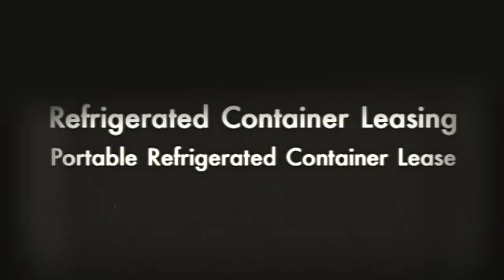Refrigerated Container Leasing I 1-800-245-5216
Where can you lease Refrigerated Containers and Freezer Trailers?

Mobile Refrigerated Container Leasing UNITED STATE is the primary alternative for your need, we provide the most effective Refrigerated Units you can locate all throughout the nation. Mobile Refrigerated Container Leasing UNITED STATE supplies Refrigerated Containers in different dimensions, we supply 8ft x 20ft, 8ft x 24ft, 8ft x 40ft and we also give Mobile Fridge Trailers in various other dimensions available. Generally, all these Refrigerated Containers that Mobile Refrigerated Container Leasing UNITED STATE provides need 30 Amps of power and a 220v; nonetheless most of our Refrigerated Containers have transformers to allow the units to operate from 2 different volts such as 220v and 460v.

The Mobile Freezer Rental Units and Refrigerated Containers are especially made to operate any type of temperature outside but maintain the preferred temperature inside, electrical contractors or consumers could set the desired temperature for keeping your products in an extremely simple method; these containers are the simplest to set up and ready to be delivered to our customers in simply a few hours once they are ready to get them. We additionally offer personalized and distinctly created portable fridge containers for all your storage and transport needs. Our portable freezer rental units are readily available in all sizes and capacities and you can also obtain portable freezer trucks for lease from our company.

MOBILE REFRIGERATED CONTAINER LEASING USA SUPPLIES:.
Refrigerated Container Rental UNITED STATE.
Refrigerated Container Leasing USA.
Emergency Refrigerated Container Rental UNITED STATE.
Emergency Refrigerated Container Leasing UNITED STATE.
Temporary Refrigerated Container Rentals UNITED STATE.
Mobile Refrigerated Container Leasing USA.

Mobile Refrigerated Container Leasing UNITED STATE offers Refrigeration units like Refrigerated Containers, referred to as Reefer Containers; these containers are offered in 3 sizes, 20ft, 24ft, and 40ft, these containers rest level on the ground. Mobile Refrigerated Container Leasing UNITED STATE likewise provides Mobile Freezer Trailers that lack diesel, these trailers operate on wheels and we have them in various dimensions, generally believed, the Refrigerated Container sort of units is the most effective option since it has actually the best established, it's much easier to relocate truly fast and it will certainly conserve you a lot of money and at the very same time it will certainly keep all your items flawlessly.

Our Company deal Temporary Refrigeration Containers for Rent and Refrigerated Trailers for Rent. Service includes Portable Freezer Container Rentals and Refrigerated Container systems that are excellent for emergency situations of any type of kind, the systems can be prepared to operate within hours, which makes it a fast and save answer to your emergency situations. If you have the need to lease a Mobile Reefer Container Rental or Mobile Colder evaluated the information featured in this info from the begging. Container Rental and Refrigerated Trailer Leasing gadgets operate on 220 or 486 volt as a result of the transformers installed in most of the systems that Mobile Refrigerated Container Leasing UNITED STATE offers.

Mobile Refrigerated Container Leasing USA prepared to function hand and hand with you !!!